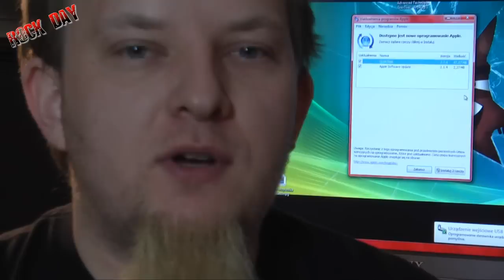Życzenia noworoczne 2018 oraz informacje o poczynaniach na kanale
Hej !
W tym filmie składam Wam życzenia noworoczne, ale jednocześnie w dalszej części mowie o tym jak będzie wygladąła praca na kanale w najbliższym czasie.